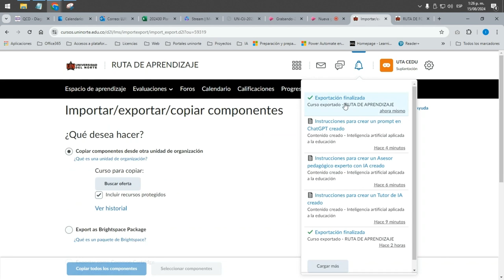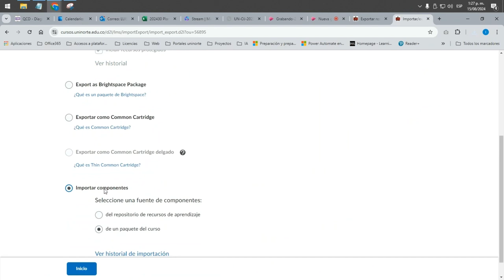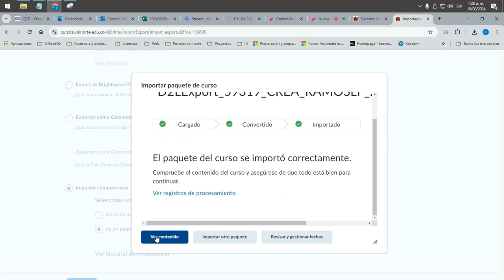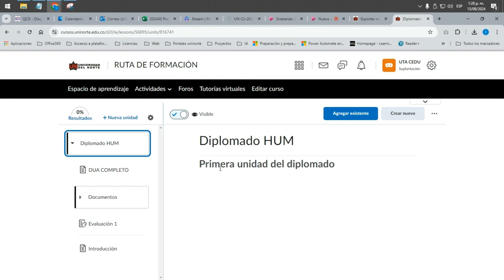Exportar contenido de un curso en formato ZIP